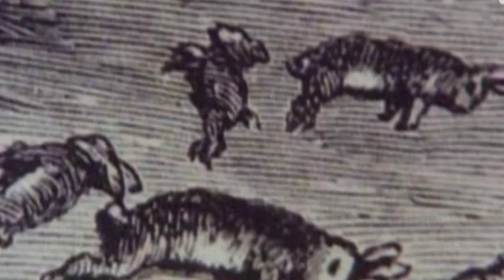How Two Dozen Rabbits Started an Ecological Invasion in Australia